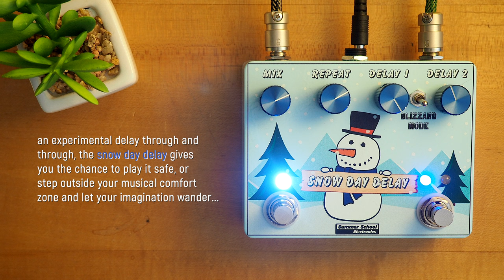Summer School Electronics Snow Day Delay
Today we bring you an in-depth look at the Snow Day Delay from Summer School Electronics.

The Summer School Electronics Snow Day Delay features 2 independent PT2399 chips, offering the user 2 independent delay settings that can be set, and rotated between with the onboard footswitch, or run at the same time. With 4 unique delay options between the 2 settings, the Snow Day Delay can be your classic clean digital delay sound, add some unique analog saturation to echoes, or be a percussive wave of both echoes at once.

Mesa/Boogie Mark 5:25